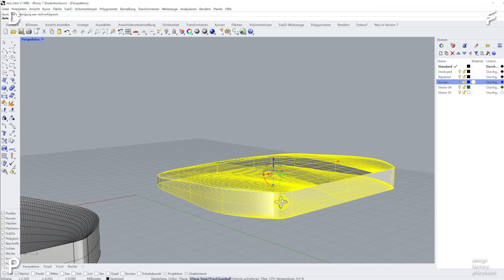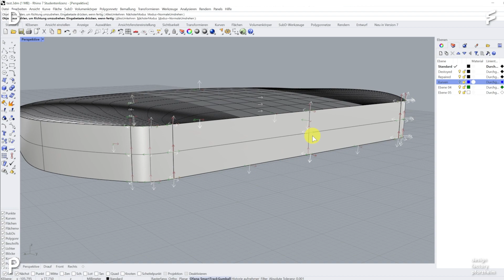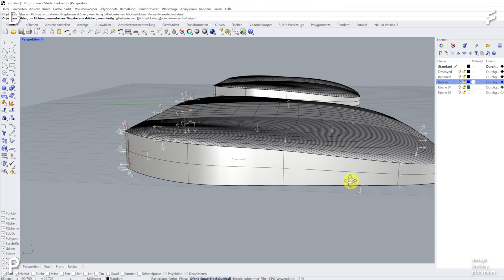Fehlerhafte Flächenmodellierung 3D Druck - Rhino CAD Normalen reparieren - Maker Space Pforzheim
In diesem Tutorial zeigt euch Pascal Rein (@passirein ) wie man fehlerhafte Flächenmodelle in Rhino wieder für den 3D Druck reparieren kann.

Musik - New Town von frametraxx.de